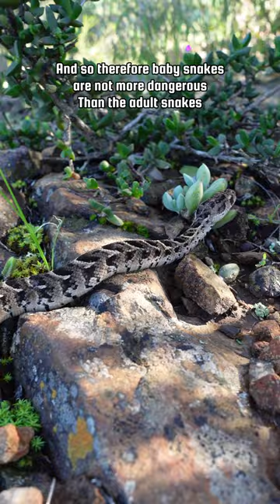Are baby venomous snakes more DANGEROUS?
Many people believe that baby snakes are more dangerous than the adults, this is false and in this video I give a short reason as to why. I hope you learned something new. 🙂

If you enjoyed the video be sure to..
╔═╦╗╔╦╗╔═╦═╦╦╦╦╗╔═╗ ║╚╣║║║╚╣╚╣╔╣╔╣║╚╣═╣ ╠╗║╚╝║║╠╗║╚╣║║║║║═╣ ╚═╩══╩═╩═╩═╩╝╚╩═╩═╝ if you love animals!